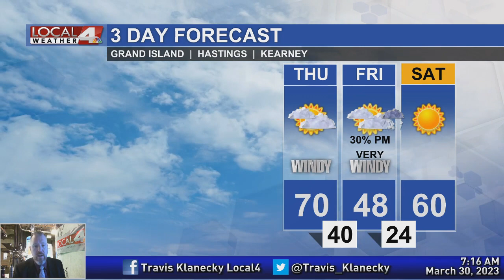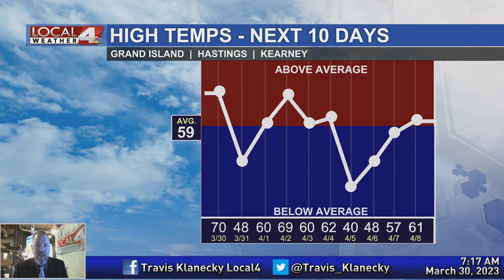March 30, 2023 Morning Forecast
A big warm-up is in store today, but a wide variety of weather is ahead over the next several days.  There's plenty to talk about with the forecast, so come join me this morning for more.